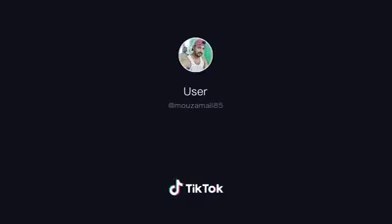Amezong news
Siper ant ki khala